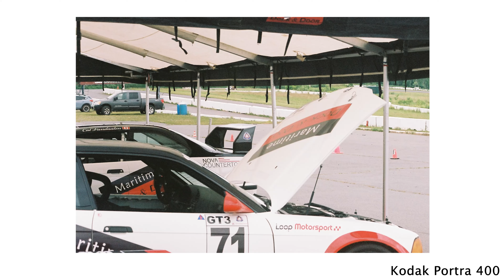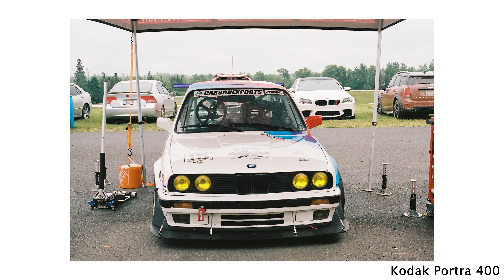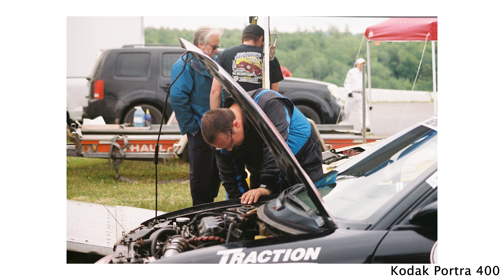P2 again! But, not without a fight with the VW GTI!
2024 Race 2 at Atlantic Motorsports Park in Nova Scotia. Running the BMW E30 318is with an M20B25, G260 trans, and modified LSD Diff. Great racing with our GT4 class cars, Brian Gay in the GTI, Joel Nelson in the Del Sol, and Mike Guy in the Honda Civic. All car footage shoot with Go Pro Hero 4, camera work done with Sony ZVE10 and 18-105 G master and 10-18mm, drone footage with DJI Mini 4 Pro. Slow motion, intro B cam, and McLaren 720s still shots by Colin Carroll.

00:00-03:02 Intro
03:02-03:37 How to Sleep In a Trailer
03:37-04:33 Night before walk around
04:33-13:10 Race day with quali and first race
13:10-13:10 AJM Classic Race and some film for ya
14:56-19:36 WCN Race 2
19:36-21:46 Outro